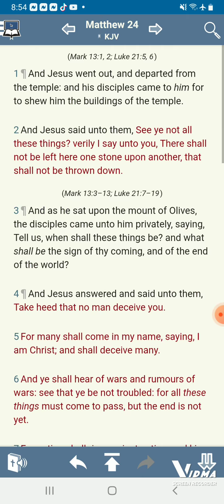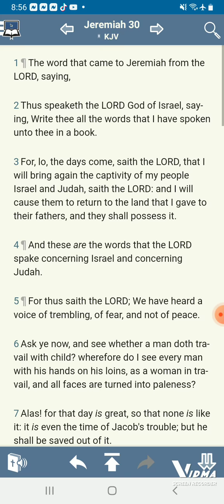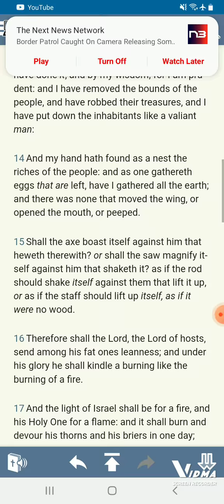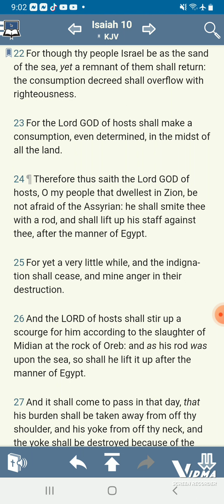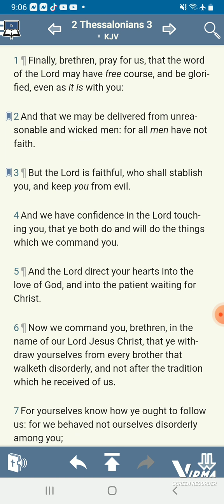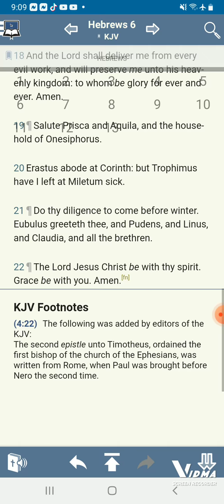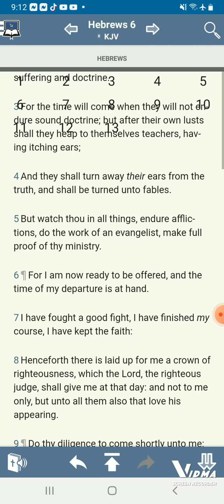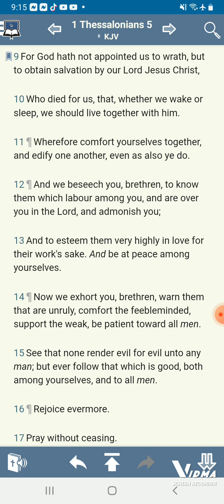The LORD didn't bring us this far to destroy us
Keep the faith, Keep fighting and Keep pushing
Salachya I said Numbers 5:11 it's Judges 5:11